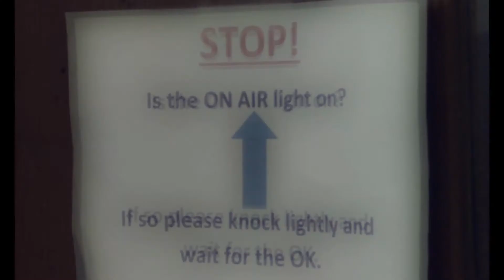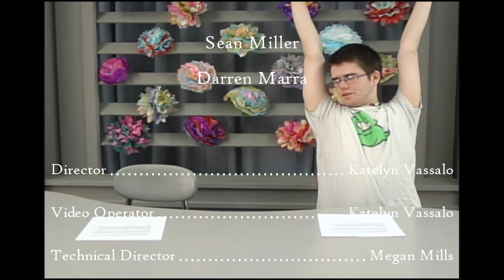Knightline News 5.11.18